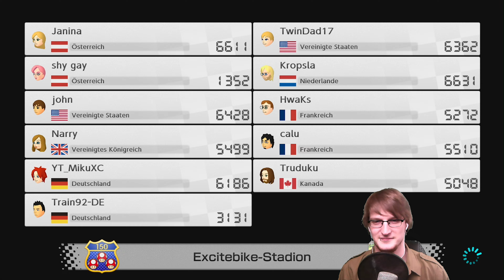Unsere E3 Predictions 🏁 Mario Kart 8 Deluxe mit Train92-YT [HD • 60fps • Blind • Deutsch]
INFORMATIONEN ÜBER: Super Mario Kart
Im legendären Super Mario Kart, dem Urvater der erfolgreichsten Rennspielserie, kannst du die Motoren aufheulen lassen.

Du wählst einen von acht Fahrern aus dem Pilzkönigreich, von alten Bekannten wie Mario und Bowser bis zu Donkey Kong Jr., der hier seinen einzigen Serienauftritt hat. Auf klassischen Rennstrecken wie Marios Piste, Bowsers Festung, Koopa-Strand und dem berüchtigten Regenbogen-Boulevard kannst du dann gehörig Gummi geben.

Du kannst allein fahren oder dir ein Kopf-an-Kopf-Rennen mit einem Freund liefern. Anschließend kannst du ihn im allseits beliebten originalen Wettkampf-Modus herausfordern.

Weitere Daten:

• TITEL: Super Mario Kart
• DEUTSCHLAND RELEASE: 21. Januar 1993

• Von mir gespielt: Nintendo Switch Online-Version
• Auf welchem System: Nintendo Switch
unterstützen!